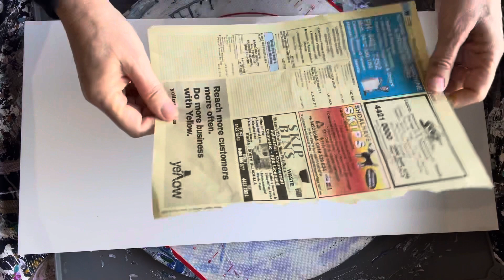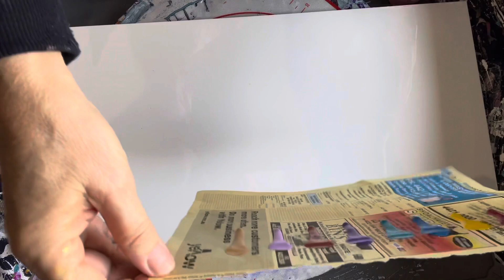#8 TUTORIAL: WOW. SIMPLE BLOOMS. BLOOM TECHNIQUE. NO SPECIAL RECIPE. Fluid Art.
Colours used:

Base: Eraldo Di Paolo White mixed with Australian Floetrol

Colours:  Global: metallic cyan; metallic purple; lilac; yellow flower
Eraldo: rose; metallic waves; metallic fuschia; copper
Mont Marte: pouring paint gold

Leaves: Global: green light; green deep

Cell Activator: Global black and Australian Floetrol 1:4

All paints have been mixed with Australian Floetrol to a medium consistency ie leaves a small mound when drizzled back into the paint.